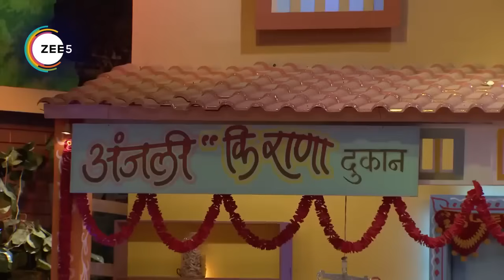Bhau ची शायरीने सगळे भारावले | Chala Hawa Yeu Dya | Marathi Comedy | Zee Marathi | Bhau Kadam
In today's episode of "Chala Hawa Yeu Dya," hosted by Nilesh Sable, get ready for a laughter-packed ride! Join us as we delve into the world of Marathi comedy with hilarious sketches, witty commentary, and appearances by well-known Indian celebrities. This episode features the talented Vijay Kadam, Makarand Deshpande, Akshay Waghmare, Mukesh Rishi, Smita Tambe, Kranti Redkar promising a blend of entertainment and humour that's sure to delight fans of Marathi comedy. Don't miss out on the fun!